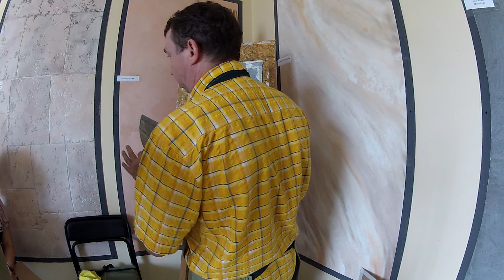Декоративная штукатурка.ARTFRESCO™EXPERT.KIEV.UKRAINE.НАНЕСЕНИЕ И ПРОДАЖА. # 2